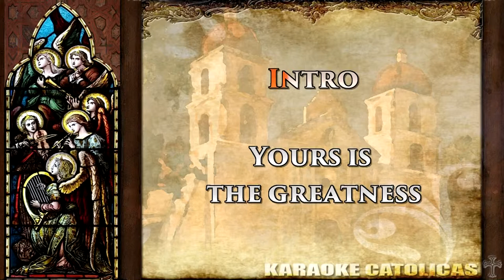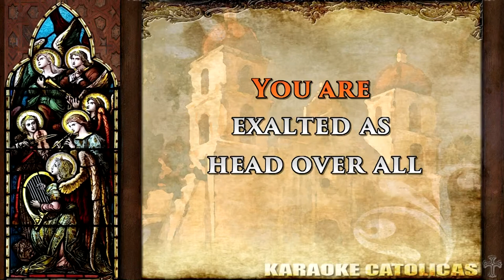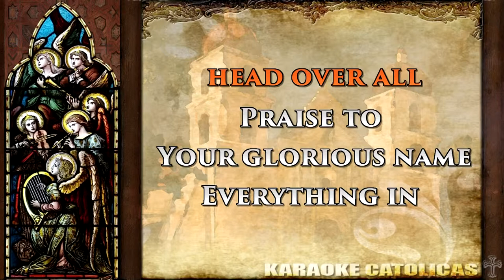Karaoke Yours is the Greatness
Christian Worship
Author: unknown